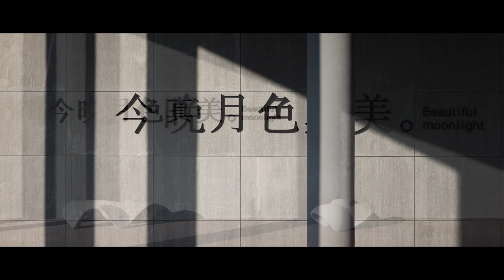The Hometown Moon / SNY Architects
A Full Moon for the Countryside
Tai’an’s Ceremony Hall: The Hometown Moon

An assortment of colorful banners welcomes passengers at the high-speed train station in Tai’an, China. The headlines perched above the Jiunv Crest (Nine Women’s Peak) showcase a Hometown Moon or a Hometown Cloud, inviting people to walk on the moon or wander around the cloud. The intriguing wording is part of a creative campaign inviting travelers to visit attractions lying beyond the main scenic area of Mount Tai. The strategy looks to breathe new life into Nine Women’s Peak, a branch of the famous mount that gives its name to the city of Tai’an.